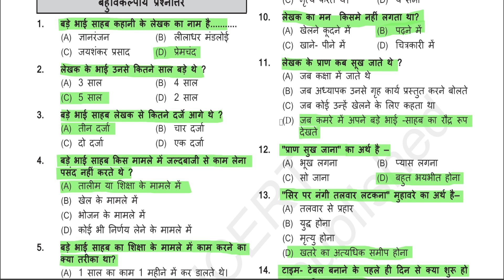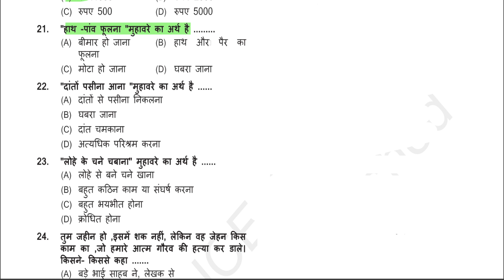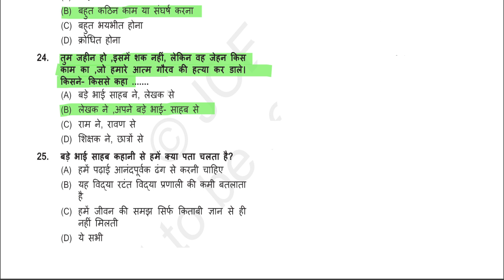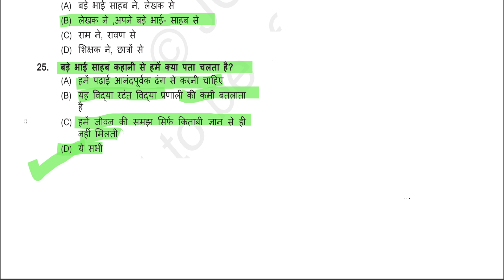बड़े भाई साहब (HINDI) || Bade Bhai Sahab class 8 objective question answer || Bade Bhai Sahab MCQs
बड़े भाई साहब (HINDI) || Bade Bhai Sahab class 8 objective question answer || Bade Bhai Sahab MCQs(@jac guide)
bade bhai sahab class 8 mcq
jac board class 8 bade bhai sahab objective question
hindi model question answer 2024
jac class 8 hindi chapter 5 mcq
jac board class 8 hindi objective question answer
class 8 jac board mcq
verma today solution
bade bhai sahab mcq bhade bhai sahab objective question answer
bade bhai sahab mcq
bade bhai sahab bahuviklpiy prasan
jac class 8 hindi mcq
jac guide
bade bhai sahab question answer